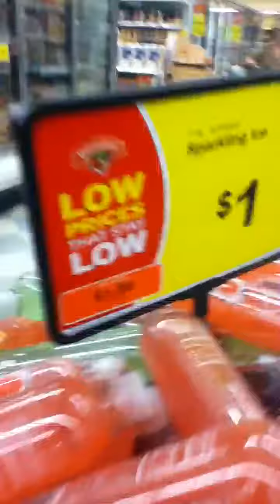Extreme Couponing Rejected Clip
The first of a series of clips you didn't get to see in the hit TLC show "Extreme Couponing".